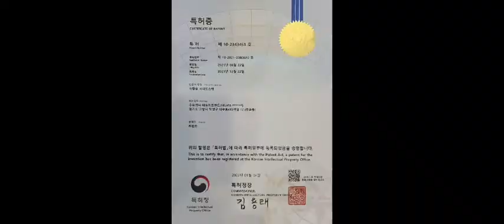대원지프랜드 코란도스포츠 AG 사이드스텝 본사매장 장착모습~ 22년02월10일 이금형 고객님! 차량넘버 **** **49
대원지프랜드 코란도스포츠
AG 사이드스텝
본사매장 장착모습~
22년02월10일
이 *형 고객님!

안녕하세요.

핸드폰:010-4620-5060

주소: 경기도 고양시 덕양구 대주로 410번길17(주교동)

■ 코란도스포츠 오토그랜드 사이드스텝 옆발판 보러가기 아래클릭!

■ 코란도스포츠 전체용품 보러가기 아래클릭!